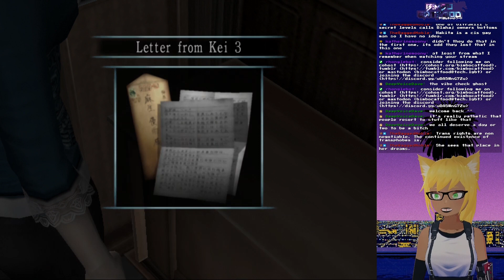Bimbocatfood Plays Fatal Frame 3 (Part Five)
Fatal Frame 3 is what you might consider the culmination of a trilogy, except there actually two games after this one! So I guess you could say that it's the culmination of the PS2 Fatal Frame trilogy with deep attachments to the previous two games? Yeah! You could say that!

This was originally streamed on October 5th, 2023! The original title was "the persistence of the little girl trot and lack of any sense of urgency." You can watch these being recorded LIVE me on Twitter so you can keep up-to-date on all my stuff!